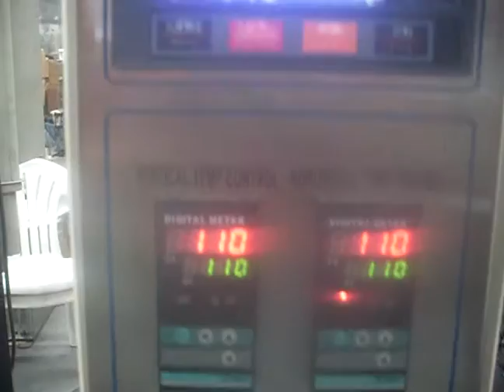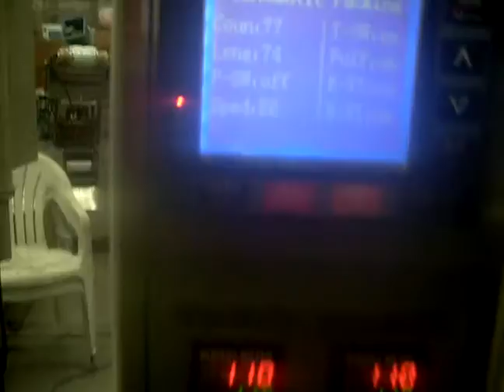Embolsadora de polvos grande para polietileno